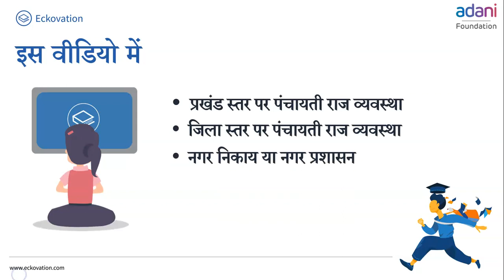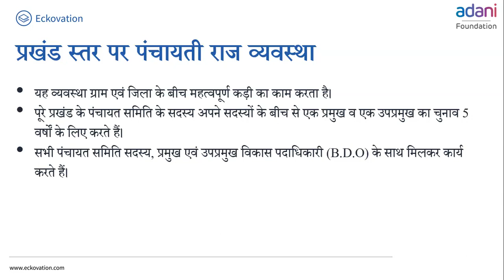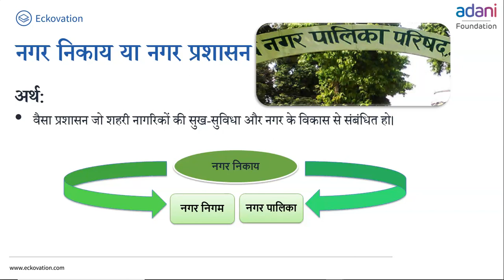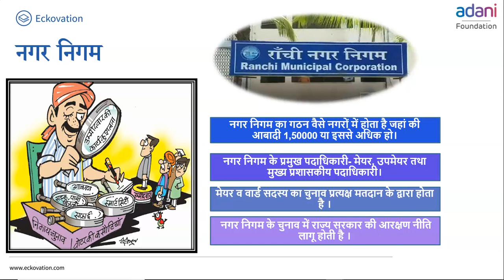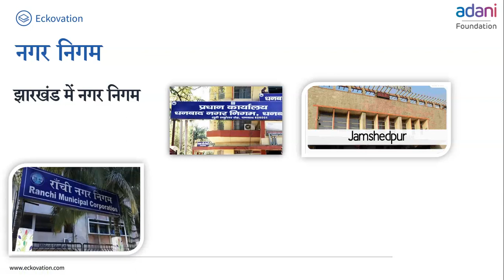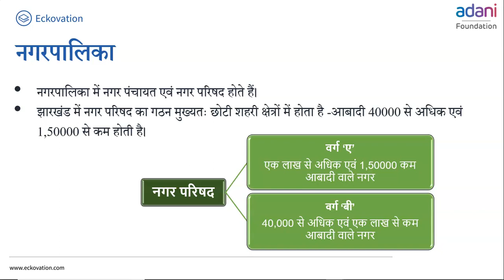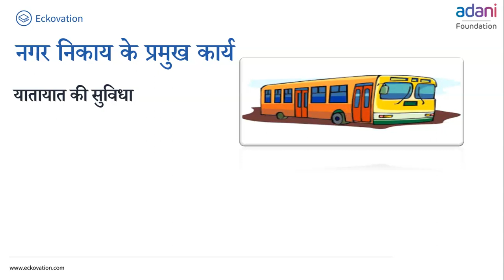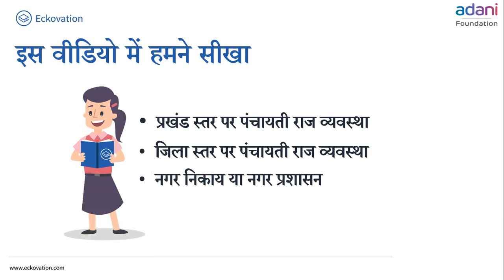कक्षा-6 सामाजिक एवं राजनीतिक जीवन अध्याय-7 नगर प्रशासन (Part 2) | Class 6 social science hindi